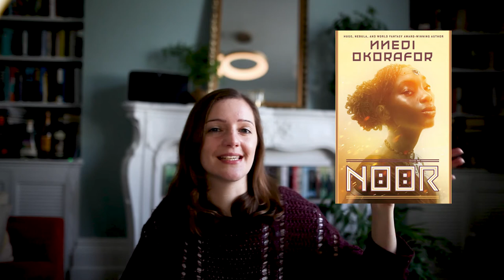Most Anticipated reads Autumn 2021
These are my most anticipated reads for Autumn 2021 or if you are American - Most anticipated reads for Fall 2021!

Books mentioned:
Cytonic by Brandon Sanderson
Sinopticon: A celebration of chinese science fiction
Leviathan falls by S.A. Corey
Far from the light of heaven by Tade Thompson
Noor by Nnedi Okorafor